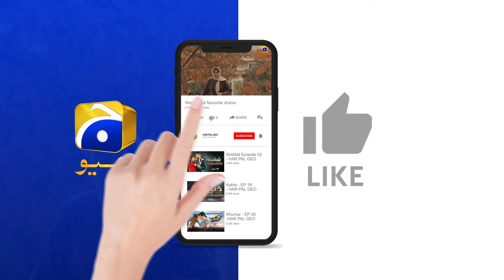Recap Khumar Episode 30 - 8th March 2024 - Har Pal Geo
7th Sky Entertainment Presentation
Producers: Abdullah Kadwani & Asad Qureshi
Writer: Maha Malik
Director: Ali Faizan